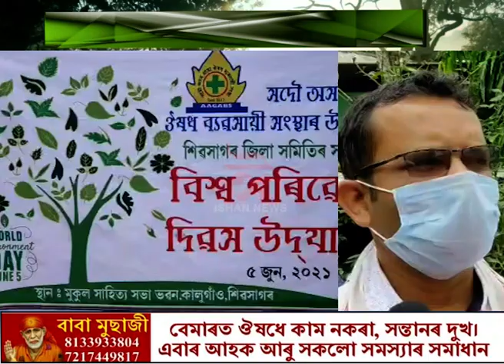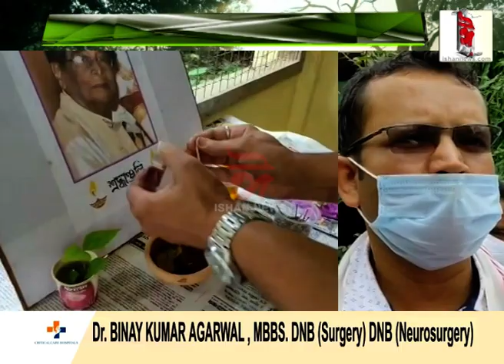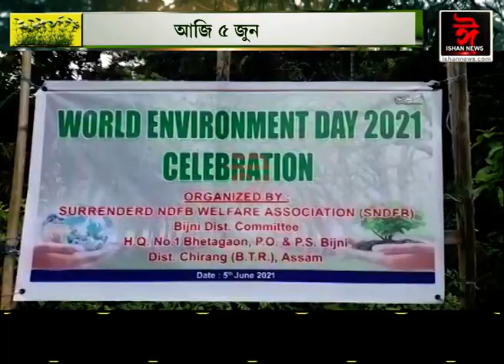আজি ৫ জুন। বিশ্ব পৰিৱেশ দিৱস। ৰাজ্যৰ ভিন্ন প্ৰান্তত পালন পৰিৱেশ দিৱস।